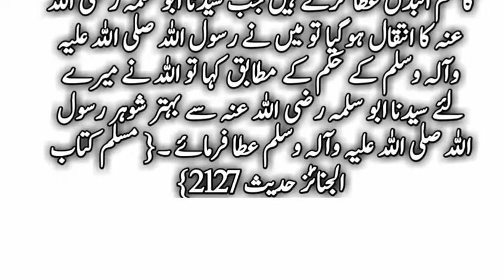7 Tarah K Loog Allah K saye Mai Hongay | Hadees status | hadees mubarak | Hadeea in urdu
Hadees status
Hadees Mubarak
Hadees E Pak
daily hadees